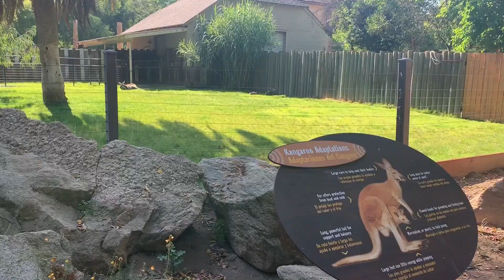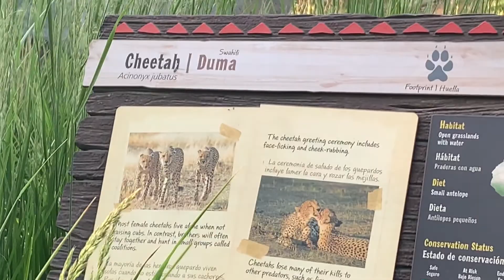Chaffee Zoo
Zoo in Fresno